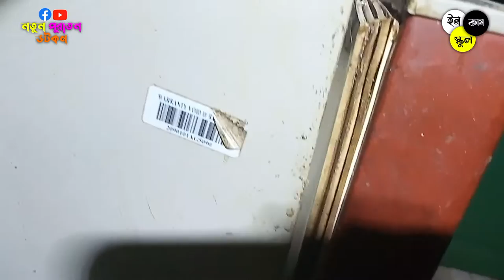ওয়াল্টন ফ্রিজের ডিপ থেকে পানি পড়ার সমস্যা সরাসরি সমাধান, প্র্যাকটিক্যাল কাজ, টেকনিশিয়ানদের জন্য।